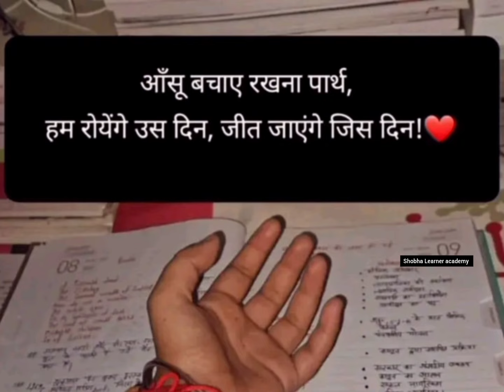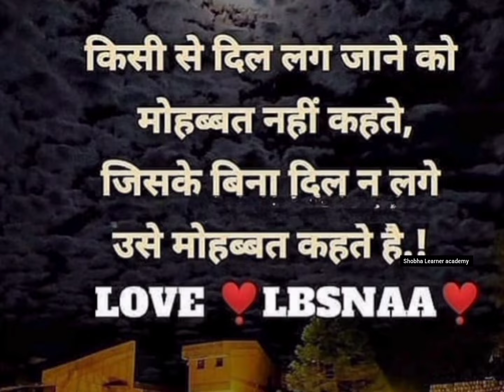IPS officer IAS officer all officer....